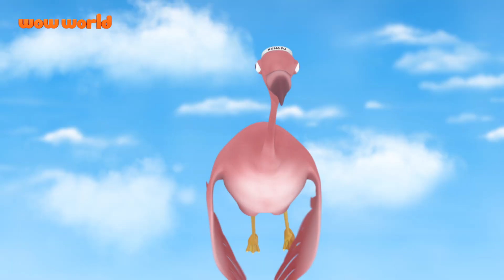Vir The Robot Boy | The attack of madmingo | Cartoons for kids | Wow World